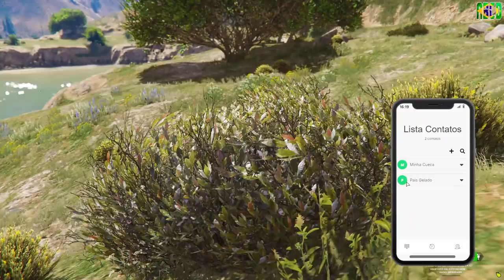GTA 5 ROLEPLAY BRASIL - FUGA DE BIZ NA POLICIA ! - *deu ruim!* - (11ª TEMPORADA EP 02)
Fala pessoal, bora assistir GTA 5 ROLEPLAY BRASIL - FUGA DE BIZ NA POLICIA ! - *deu ruim!* - (11ª TEMPORADA EP 02)